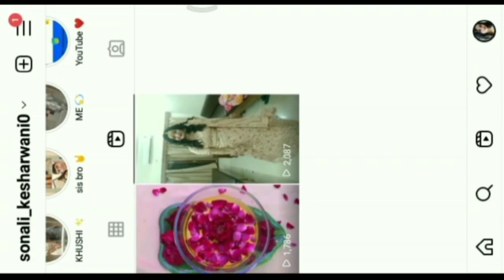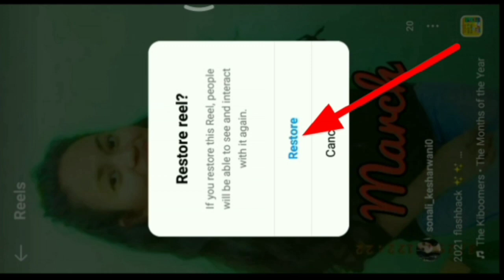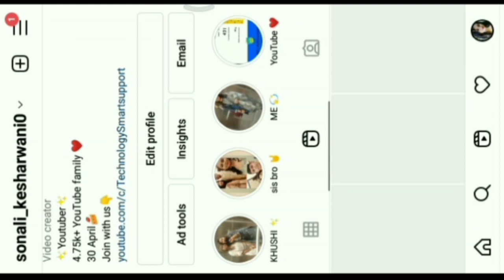Instagram delete reels vapas kaise laye | Reels recovery 2022 | how to recover deleted reels video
Instagram delete reels vapas kaise laye | Delete Reels recovery 2022 | how to recover deleted reels video in inssagram

instagram se delete reels video wapas kaise laye
instagram reels video recovery
how to recover instagram deleted reels
how to recover deleted reels video from instagram
instagram reels delete wapas kaise laye
how to recover instagram reels delete video
instagram delete reels video recovery
instagram reels recovery,how to recover reels drafts delete all videos
instagram reels video recover kaise kare,reels video recovery,how to recover instagram reels
Instagram reels delete
instagram delete reels video wapas kaise laye
Instagram delete reels recovery
instagram reels video delete ho gya wapas kaise
how to recovery instagram reels video
how to recover deleted reels video in inssagram
How to recover instagram reels
instagram se galati se delete huaa reels video apas kaise laye
Instagram se video delete ho gya wapas kaise laye
Instagram se delete huaa video wapas kaise laye
Instagram ka video wapas kaise laye
Instagram ke delete video wapas kaise laye
Instagram Reels Delete Wapas Kaise Laye Instagram Deleted Reel Recovery
Instagram Draft Reel Delete Wapas Kaise Laye
Instagram Draft Reels Deleted Recovery
Instagram Reels Delete Ho Gaya Wapas Kaise Laye
Instagram draft Reel Delete Ho Gaya Wapas Kaise Laye
Reel Delete Ho Gaya Wapas Kaise Laye
How To Recover Deleted Instagram Reels
Drafts In Instagram Reels Delete
How To Get Back Instagram Deleted Reels
Insta Delete Reel Recovery in hindi
How To Get Back Deleted Oraft Reels On Instagram
How To Recover Reels Orafts Delete All Videos
Instagram Reels Draft Deleted Video Wapas Kaise Laye
Reels Video Delete Hui Vi Wapas Kaise Laye How To Recover Reels Drafts Video
How To Recover Reels Videos
Reels Video Recover Kaise Kare
Instagram Reels Video Recover Kaise Kare Reels Ki Draft Video Delete Hui Vi Wapas Kaise Laaye
Reel Ki Video Galti Se Delete Hui Wapas Kaise Laaye